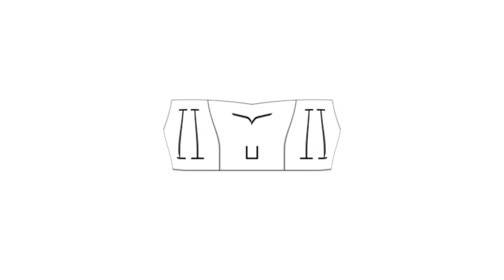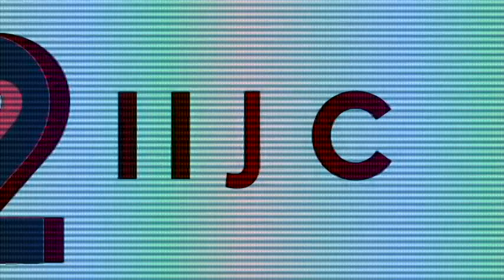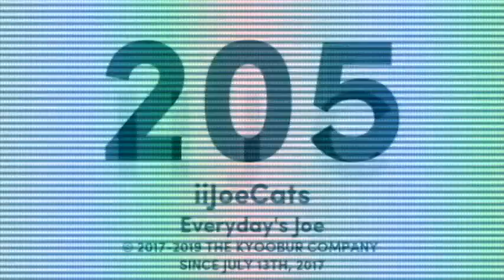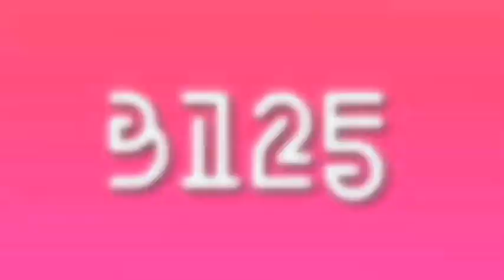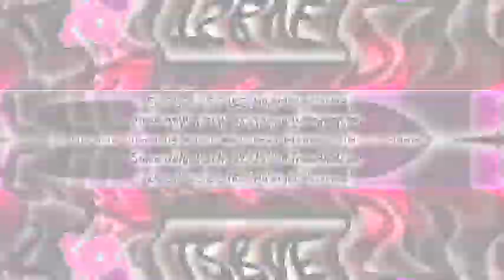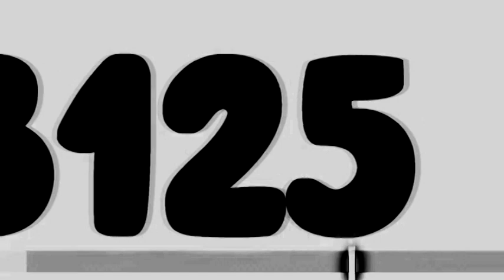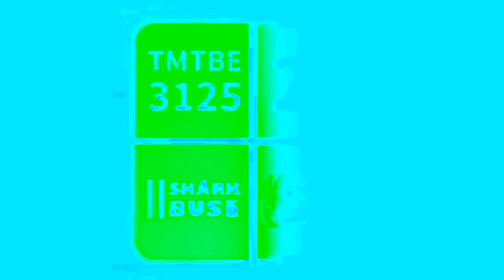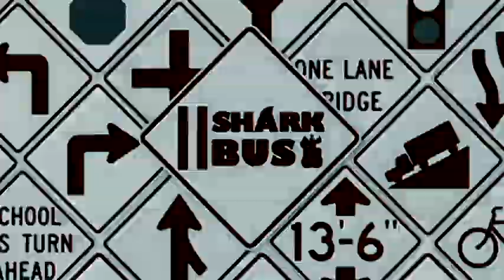iiSharkBus Logo History Effects Round 1 Vs iiSharkbus